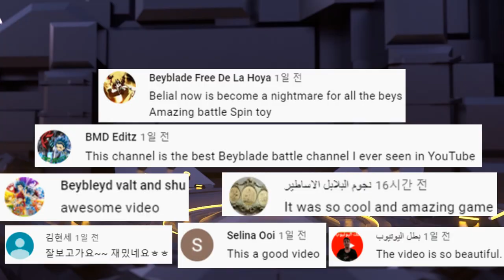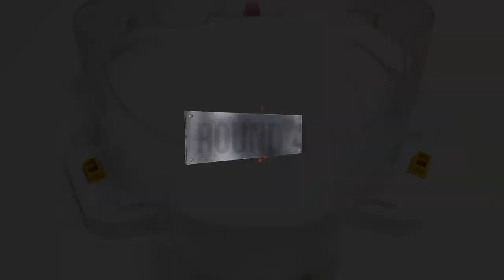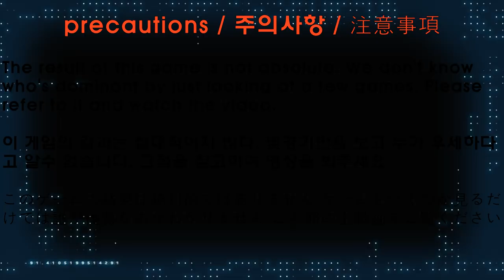【Prominence Phoenix VS ALL Lucifer】 Beyblade Burst DB 베이블레이드 버스트 다이너마이트 DB 프로미넌스 피닉스 VS ALL 루시퍼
Battles : 【Prominence Phoenix VS ALL Lucifer】

배틀  : 프로미넌스 피닉스 VS 올 루시퍼 배틀